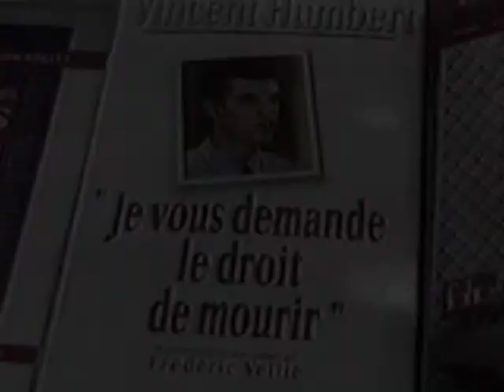Илья Пятов - Черные песни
Видеоклип. 2008 г. Альбом: Возвращение к действительности